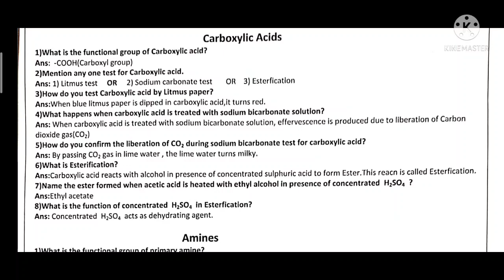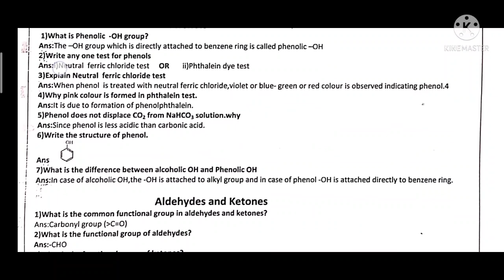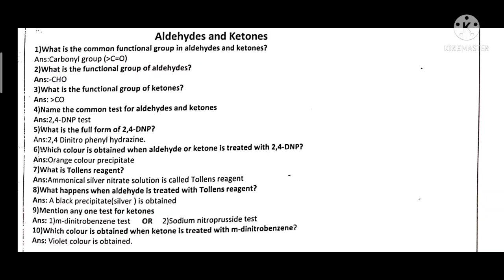2 puc chemistry viva questions with answers annual practicle exam 2022 pu ಬೋರ್ಡ್ ಕರ್ನಾಟಕ